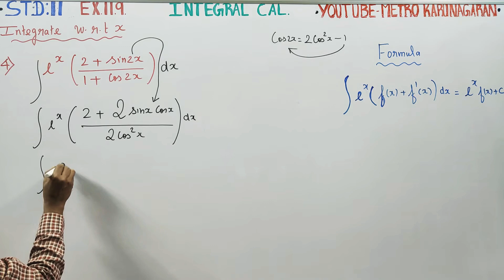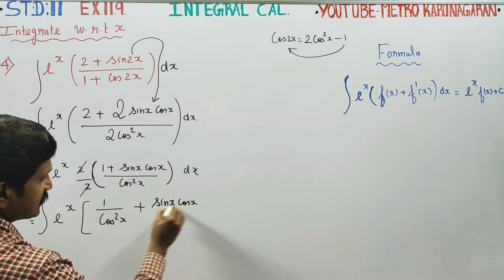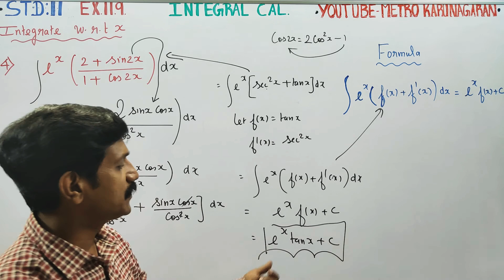11th Std Maths Ex.11.9(4) Integrate with respect to x, e^x(2+ sin2x)/(1+ cos2x)